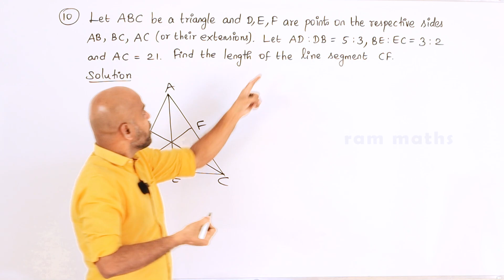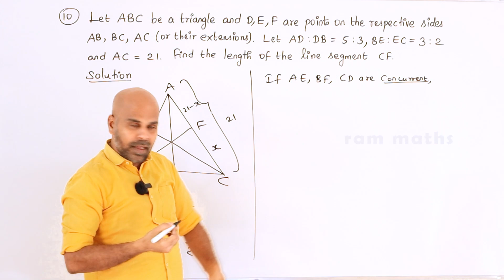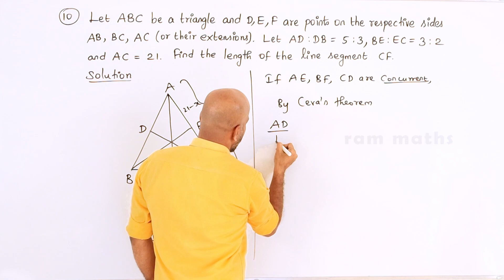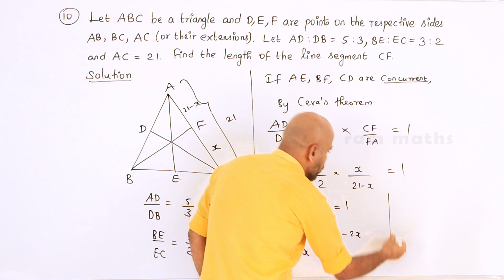10th | UNIT EXERCISE 4 | Q.No.10 | GEOMETRY | CHAPTER 4 | STATE BOARD | RAM MATHS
10th | UNIT EXERCISE 4 | Q.No.10 | GEOMETRY | CHAPTER 4 | STATE BOARD | RAM MATHS